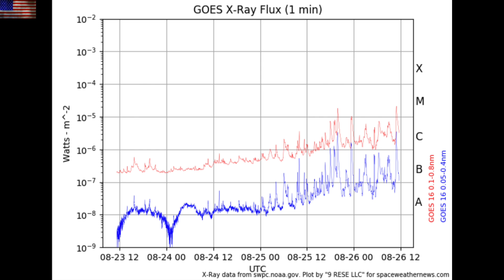Bigger Solar Flares, Earth-Directed Eruption | S0 News Aug.27.2022